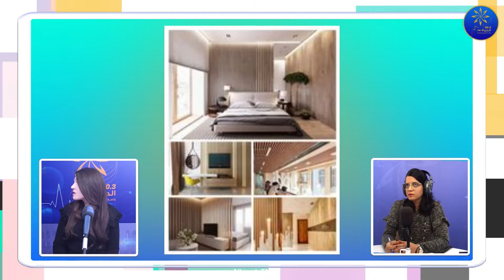ma belle maison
ادخال مادة اللوح فى التزويق الداخلى للمنزل وكيفية استغلالو
مع_مهندسة_التصميم_الداخلى_الهام_بوحديدة
تبعونا على 90.3 في القيروان
البث المباشر: